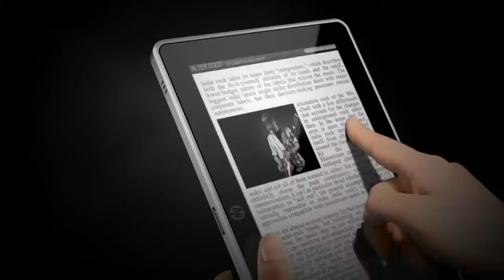NEW! Web, Flash & Air on Slate Device from HP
"Access the full web and not just a part of it! Questions or thoughts? Leave them in the comment section below.

This device has not been authorized as required by the rules of the Federal Communications Commission. This device is not, and may not be, offered for sale or lease, or sold or leased, until authorization is obtained."